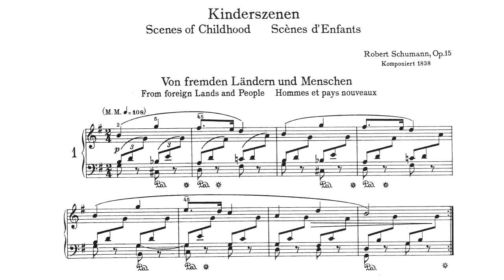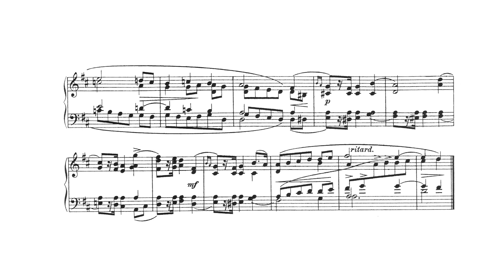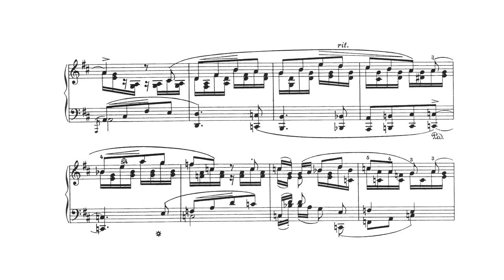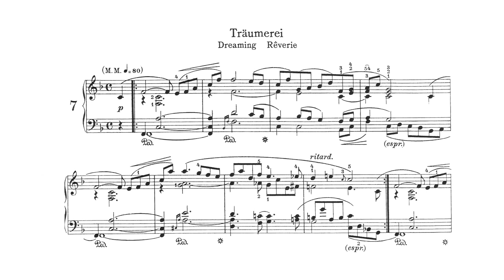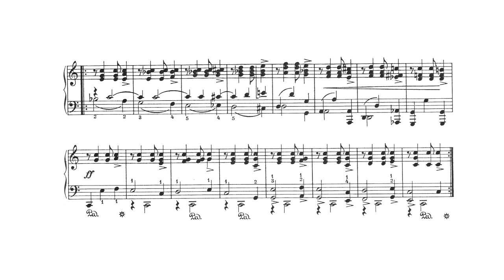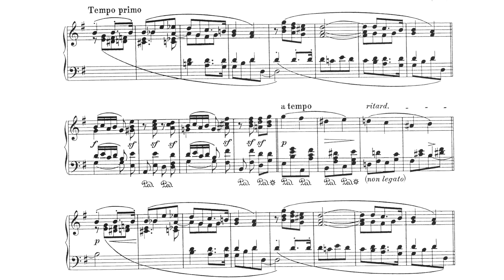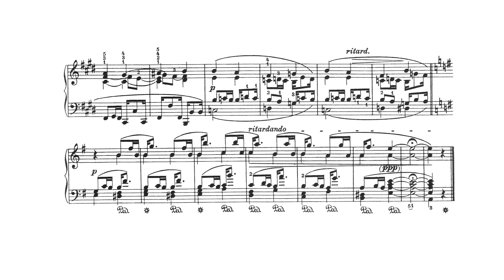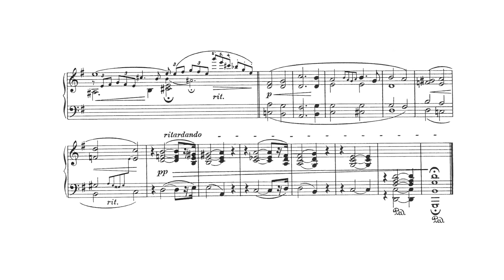Cyprien Katsaris - Schumann: Kinderszenen, Op. 15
Recorded live at Tsuda Hall, Tokyo on 20 December 1989.

Issued by PIANO 21 (P21 016-A), the Kinderszenen are available on CD and on all the most popular download and streaming sites worldwide:

Amazon US

Amazon France

Amazon Deutschland

Amazon Japan